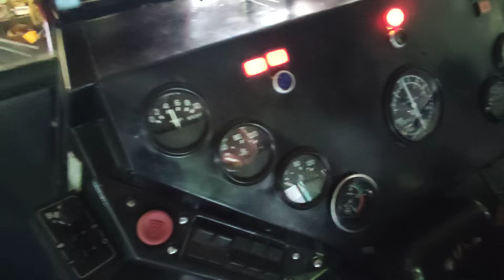Запустили трактор Кировец К-744 после капитального ремонта.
Капитальный ремонт тракторов Кировец К-700, К-701, К-702, К-703, К-744 в Набережных Челнах.